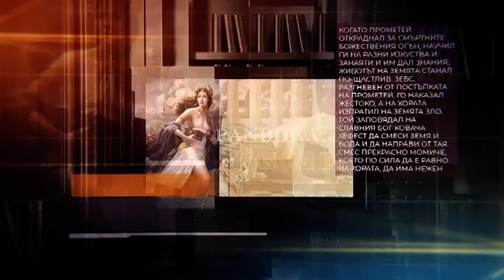GLAS SVOBODEN 17 05 23